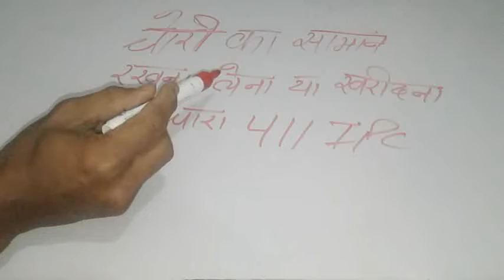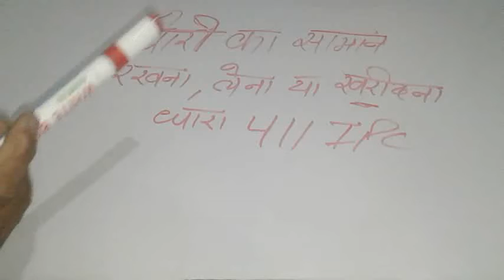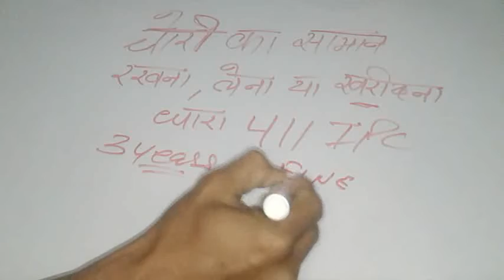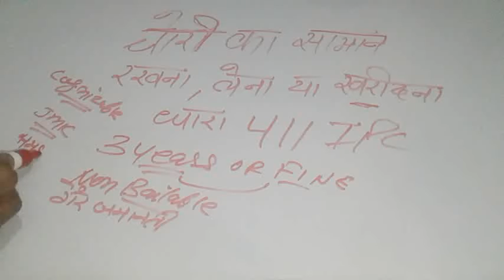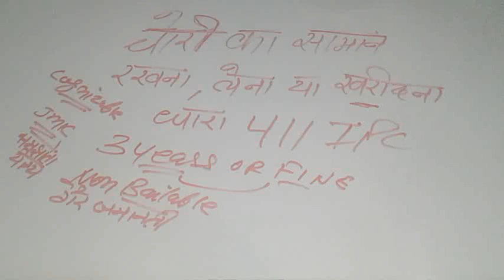Punishment in Receiving of theft property || चोरी का सामान रखने की सज़ा IPC 411 SECTION IN HINDI